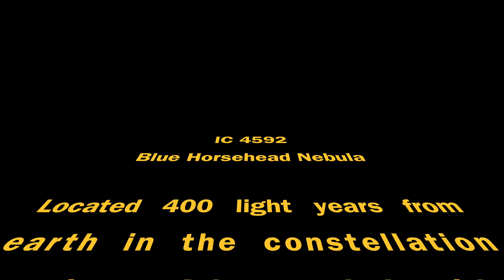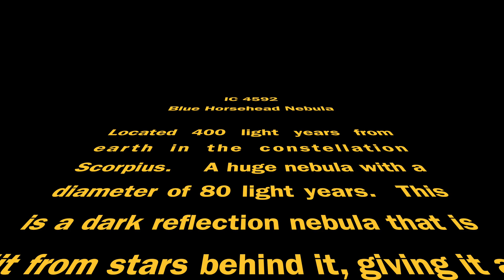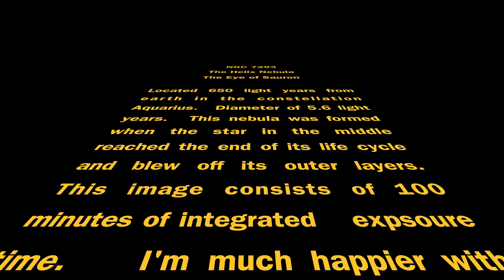Deep Space Astrophotography Under Bortle 1 Skies While Camping On The Paiute Indian Reservation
Astrophotography camping in a Bortle 1 high elevation area.

Fifty miles North of the Grand Canyon is the Kaibab Paiute Indian Reservation that has true bortle 1 skies.  There, Shadow and I imaged IC 4592, also known as The Blue Horse Head Nebula; and NGC 7293, also known as The Helix Nebula, The Eye of God, or The Eye of Sauron.  We imaged with the Orion 190mm Maksutov-Newtonian Telescope and the Orion 70mm Quadruplet Telescope.  We were most pleased with the image of NGC 7293, but we didn't have enough time on IC 4592 before it set below the Southern horizon.  Nonetheless, we did capture an image and we share it with you in this video.

NGC 7293, The Eye of God, or The Eye of Sauron, is the result of a star that reached the end of its lifecycle and blew off its outer layers.  This star, located dead center, is destined to become a white dwarf.  For now, it has left us with a beautiful nebula that indeed does look like an eye.

IC 4592, The Blue Horse Head Nebula, is an enormous patch of dark space dust and gasses.  It is a reflection Nebula that is lit from stars behind.  As the light makes its way through the dark patch of nebulosity, it gives off a bluish hue.  Thus the name, the Blue Horse Head Nebula.  And, indeed, it does resemble a horse head.

We also walked and explored the beautiful lands of the Paiute Indians.  We share some interesting information about the Kaibab Paiute Indian Reservation, as well as about the nearby Navajo Reservation.  Both have clear, bortle 1 skies that lend themselves to wonderful astrophotography opportunities.  Shadow and I had a great time doing astrophotography and exploring the beautiful region of the Paiute Indian Tribe.  Also, the campground on the reservation is super.  Clean.  Spacious.  Full Hook Ups.  Friendly service.  I highly recommend the campground on the Paiute Indian Reservation.  It is located across from the Pipe Springs National Monument.